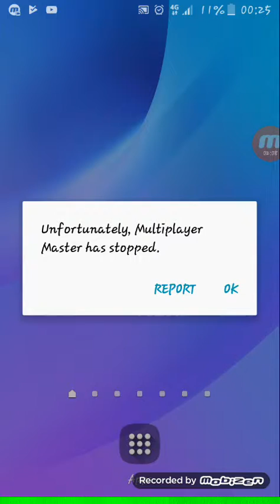Thank you for 10 Subs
Give me some support and I can create outstanding videos that will blow your mind away. And once you have done watching that come back to all my other minecraft videos that I create every day.

I have a round four subscribers and I want to aim for fifty by the end of the year so if you guys do enjoy these videos weather if it's helping you or making you laugh, please share out the name Habeydo Minecraft.Also check out my other friends channel MusicCrazy and he does some sick music that I help out with a little bit. And in return he helps me by playing some minecraft.

Check out some other crazy channels that I give a big shout out in the description box you are reading now. The first shout out is Roi from the channel guava juice. I love your vids and they make me laugh. The second shout out is nathen,I hope I spelt your name correctly, but from the channel unspeakablegaming. Seriously those bed war vids are helarious because you sometimes say "TRIGGERED." The last shout out is Parth from the channel music crazy. You make some great music and love your work.

Other channel:                satisfy creators

My  channel   :                Habeydo Minecraft

Thank you for ten subs keep up the good work. 👍